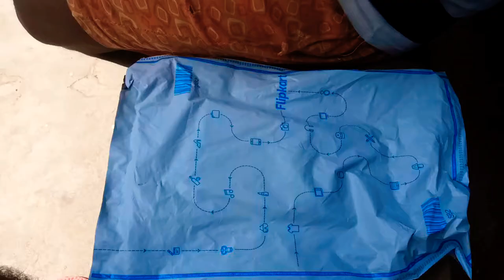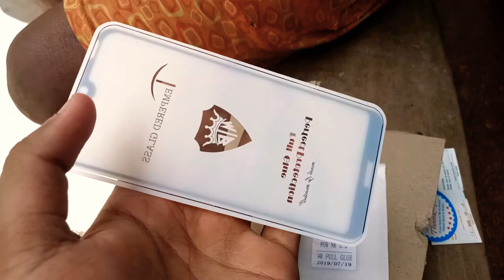Nokia 2.2 temper unboxing